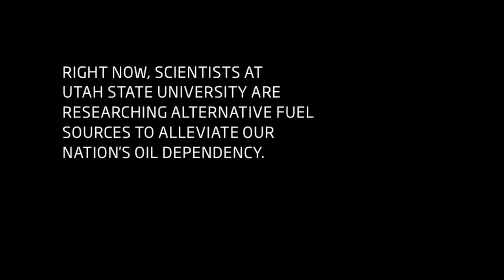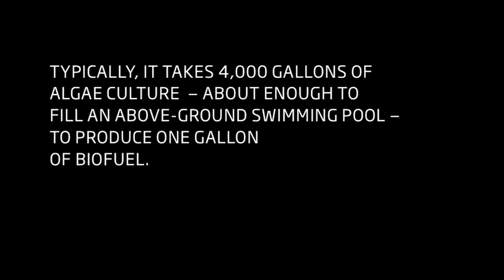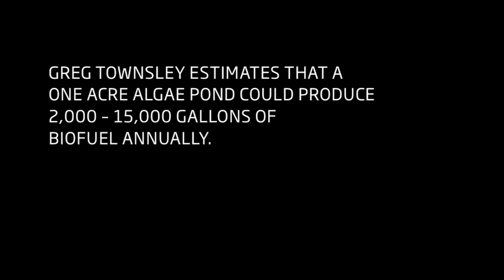From Algae to Energy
Researchers at the Energy Dynamics Lab at Utah State University are attempting to create a cost-effective biofuel made from Algae. This has the potential to change the future of transportation in America.

See Amy Caron's algae-inspired art installation, HOLOTYPE, at The Leonardo.